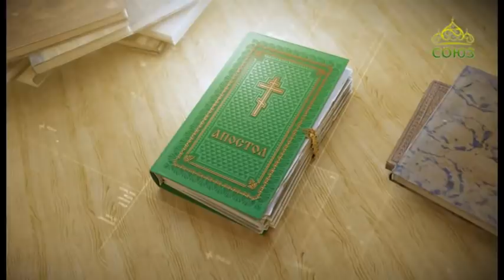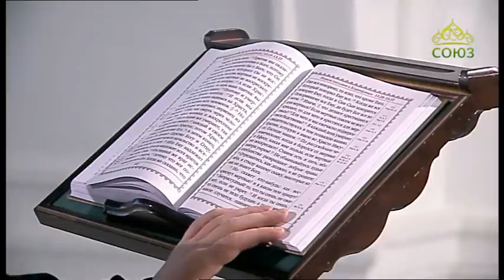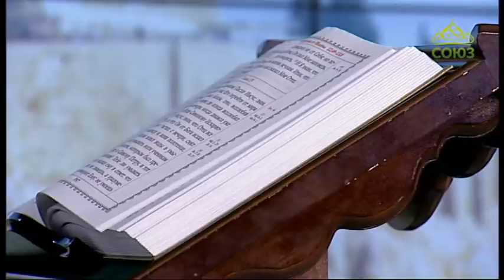Читаем Апостол. 16 мая 2020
Послание к Евреям святого апостола Павла. Глава 13, ст. 7–16.